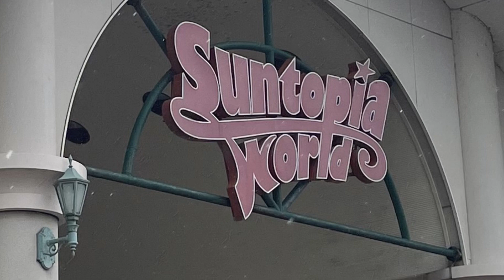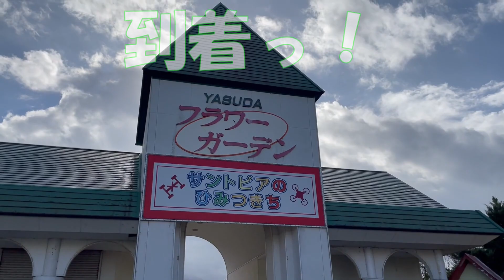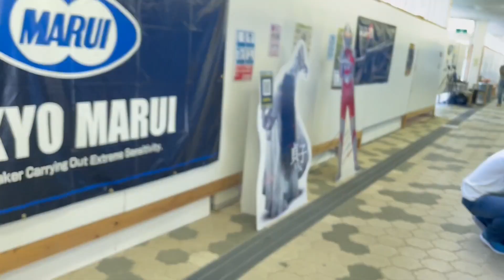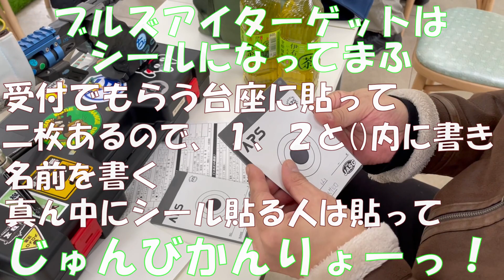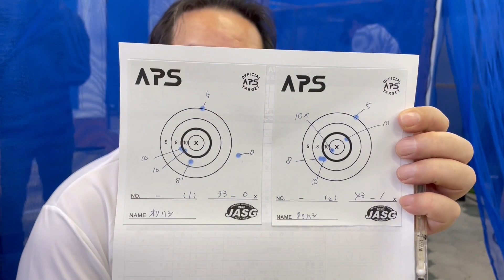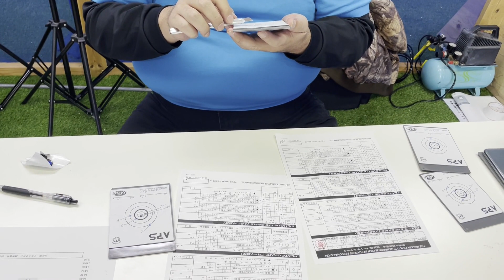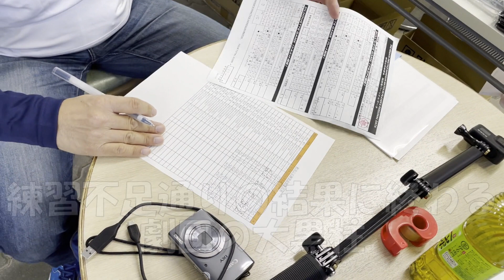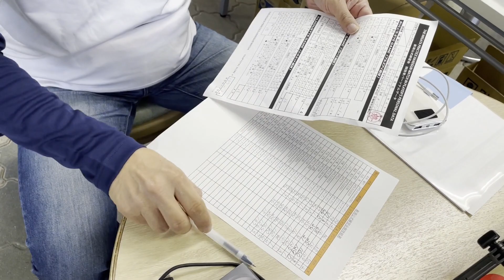【APSの踵】ちょーごーきん in サントピアの要塞 第一回APS新潟公式練習会 サントピア死闘編【特別編】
劇団ちょーごーきんのラジオ【あれはあの時のあれ】内コーナー『APSの踵』(仮)特別編。

みなさん、撃ってますか？

tak率いる謎の組織『NSS』によって、新潟の山中に築かれた巨大要塞『サントピア』。

政府の命をうけて潜入任務中の大竹率いる長距離特殊偵察部隊『フロンティア』が、サントピアの秘密基地付近で消息を絶った。
政府はフロンティア指揮官のアンティグアバブーダ人、ワッタール・ヤッマンナーカと副官のムギを派遣するが、二人からの連絡もまた途絶えてしまう。

情報漏洩を危惧した政府は、長期の休養に入っていた『ちょーごーきん』の緑青に、大竹、およびワッタール、ムギの救出を依頼。
ブランクを埋めるための短期トレーニングを終え、緑青は副官櫻井と共に2023年11月、新潟の地に降り立つ。

観光客に偽装して、サントピアの偵察を済ませ、いよいよ秘密基地への潜入を試みた緑青と櫻井だったが、そこに現れた強化兵士『APSシューター』の軍団に拘束され、秘密基地に連行されてしまう。

「……やはり情報が洩れている」
疑念が確信に変わった緑青の前に、APSシューターを引き連れて姿を現したのは、消息を絶っていたはずの大竹だった。
「……ふふふ、驚いたかね？」

裏切った大竹を倒すため、捕らわれていたワッタールとムギの物販援護で脱走に成功した緑青は、『サントピアのひみつきち』で激戦を展開。
そしてついに、大竹との一対一の対決の時を迎える。

「お前の眉間を一発でぶち抜いてやるからなっ！」

いま、サントピアが熱く燃える！

果たして夏が暑くて五か月以上APSを一発も撃っていなかった緑青は、五百円玉貯金を切り崩してまで向かった新潟の地で、そこそこの点数をとれるのか？
天候不良が予想される日程で、新潟を思う存分満喫できるのか？
フロンティアの千円くじで、緑青はビッグな景品をものにできるのか？
その答えのすべてが、ここにある。

今回、takさんが率いる新潟スポーツシューターズさんの主催で、第一回のAPS公式練習会が、めでたく行われるとのことで、緑青遊びにいきたいなぁと。正直、緑青も櫻井も珍しく仕事が立て込んでおり難しい日程の中、何とかやりくりして稀代の貧乏劇団、奇跡の新潟ロケが決定。
takさんはじめ、新潟の皆様にはお世話になり、楽しい旅となりました。
ありがとうございましたっ！
後編は公式戦の緊張感の中を、緊張感の欠片もない雑兵が駆け抜けるお気楽編になっております。ショートがもてはやされるこの時代に、約五十分という狂い果てた動画になっておりますが、みんな、ぜひぜひみてちょんまげ♪

出演
緑青青紫
櫻井ありす

撮影
櫻井ありす

編集・妄想
緑青青紫

お願いしまっすっ！！

お便り、リクエストなどなど、お待ちしとりまふっ。